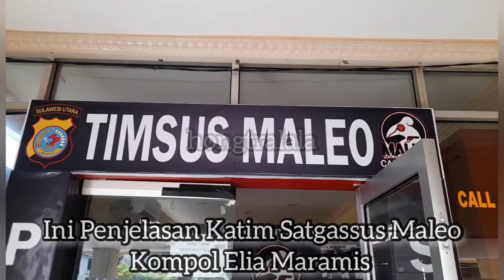Kasus Doger Anjing, Seperti ini Keterangan Katim Satgassus Maleo Polda Sulut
Satgasus Maleo Unit III Amankan Seorang Pelaku Pencurian Anjing Menggunakan Racun Potas

MANADO--Tim Satgasus Maelo Unit III Polda Sulut, berhasil mengungkap dan menangkap seorang pelaku pencurian hewan (anjing), menggunakan racun potas, Selasa (10/08/2021).

Seorang pelaku berinisial YR, 31, warga Karombasan Utara, Lingkungan IV, Kecamatan Wanea, berhasil ditangkap.

Kanit III Ipda Tripo Datukramat mengatakan, penangkapan berdasarkan Surat Perintah Nomor : Sprin/290/III/ OPS.1./2021. Dari tangan terduga pelaku polisi polisi mengamankan 21 ekor anjing, satu unit mobil jenis Avanza dan 30 makanan yang sudah dicampur racun potas.

"Setelah mendapat informasi dari masyarakat, hari Selasa tanggal 10 Agustus 2021, sekitar pukul 04.35 Wita, pelaku diamankan di Kelurahan, Tikala Kumaraka Kecamatan Tikala, Kota Manado," kata Tripo.

Awalnya Satgassus Maleo Unit III melakukan penyilidikan bahwa terjadi pencurian hewan (anjing) di wilayah Minahasa dan berhasil mengamankan seorang lelaki yang berinisial YR. Kemudian dilakukan pemeriksaan terhadap mobil jenis Avanza tersebut dan ditemukan barang-barang berupa 21 ekor anjing dengan berbagai macam jenis, yang sudah dalam keadaan mati dan di dalam mobil juga tersimpan 30 makanan yang sudah dicampur dengan racun potas.

"Tim masih berkoordinasi dengan Polres Minahasa dan Polresta Manado, untuk proses lebih lanjut," jelasnya.(hng)